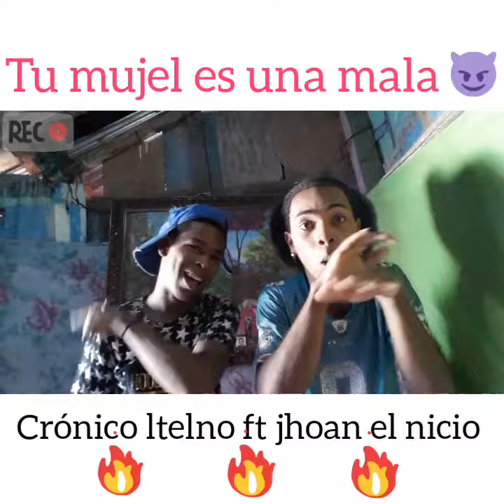Mala tu mujel tu mujel es una mala jhoan el necio ft crónico ltelno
Yo no tengo la culpa de que tu mujel me mantenga  sigue en instagra como.  @Cronico ltelno